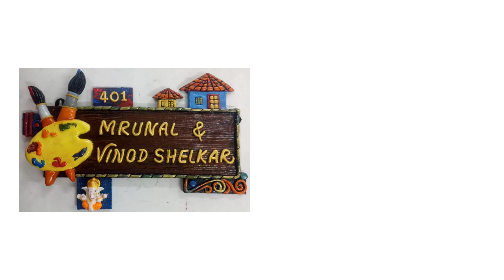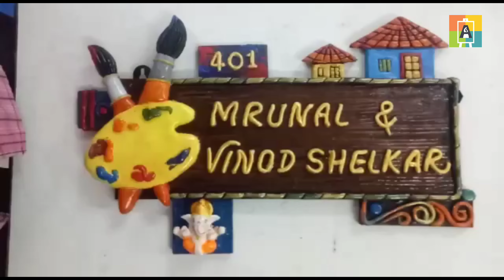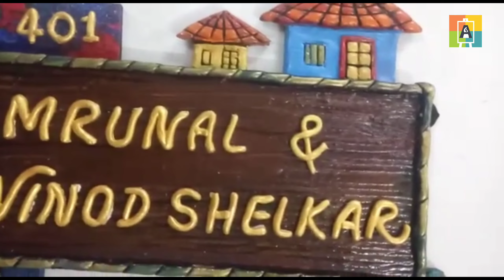How to make easy Door Name Plate.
Hello Friends
Today in this video I have shown how to make creative Door Name Plate at home.

For more such craft videos:-